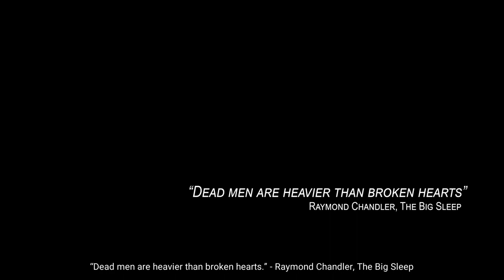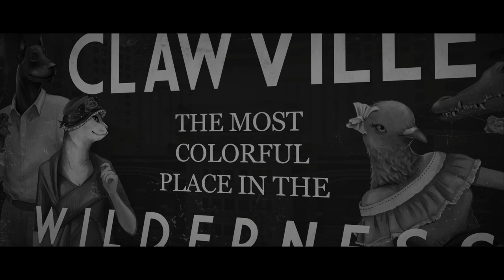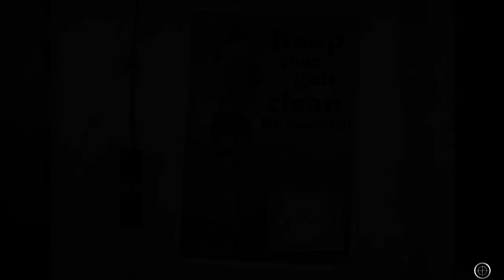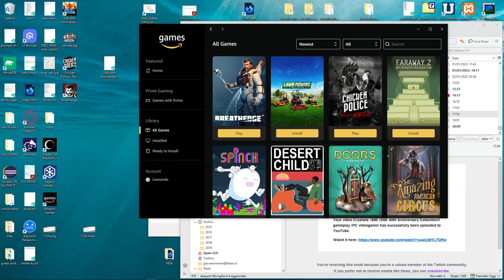Chicken Police - Paint it RED! | gameplay (pc videogame)